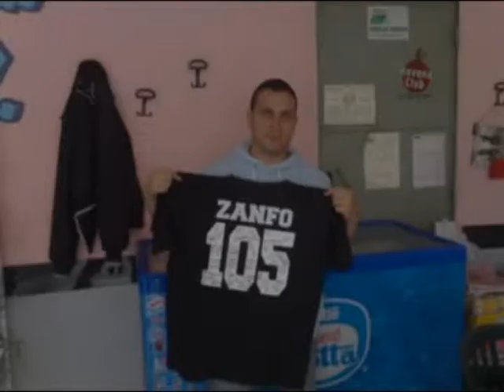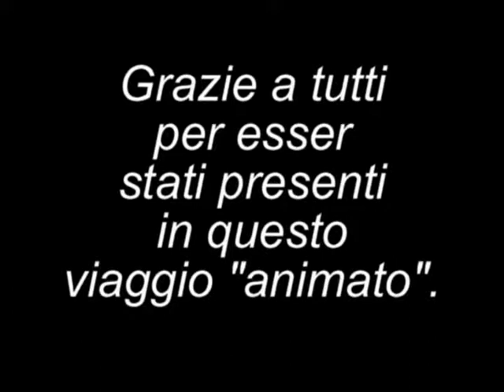Video musicale mio libro "Autobiografia di un paese in festa" 2014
Nel 2014, per beneficenza, scrissi il libro "autobiografia di un paese in festa, attimi vissuti con cuore e anima..zione". Racconto tutte le mie esperienze di animazione e non, svolte nel mio paese Olevano sul Tusciano dal 1999 al 2013. Tra Oratorio e Associazione Ambaradan ci siamo divertiti ad organizzare spettacoli, eventi e Campi Scuola.